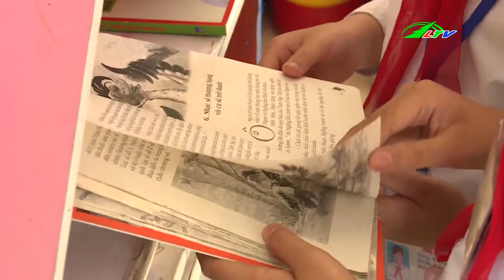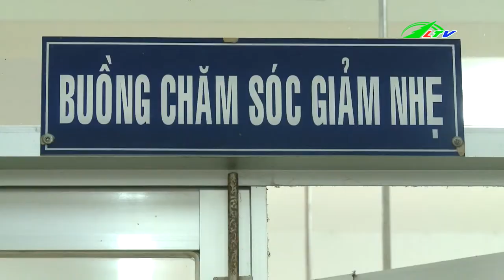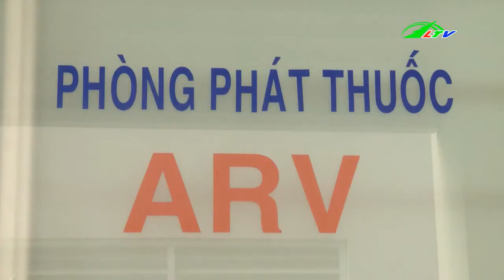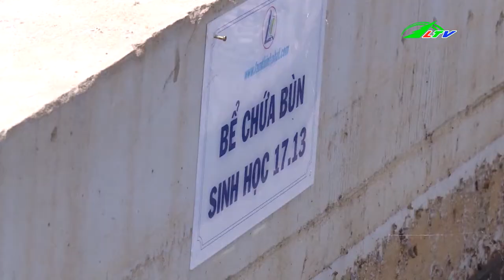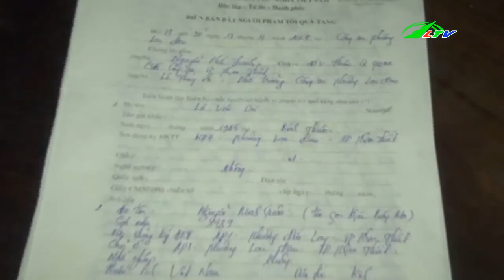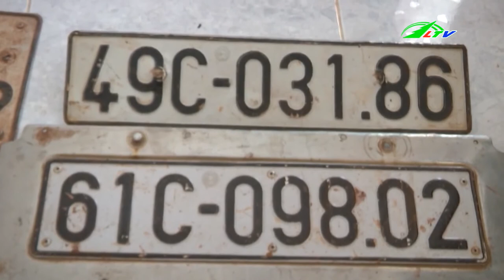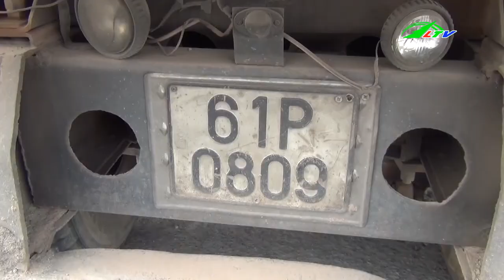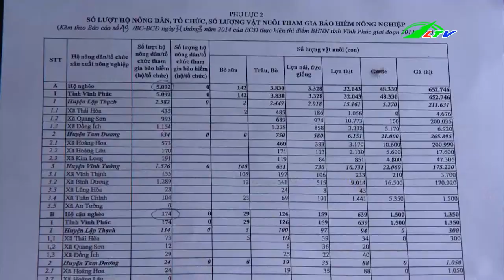Đang Chạy Xe Đạp Bị Cán T.Ử V.O.N.G | Tâm Điểm 365 Lâm Đồng TV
Đau Lòng Thanh Niên Đang Chạy Xe Đạp Bất Ngờ Bị Cán